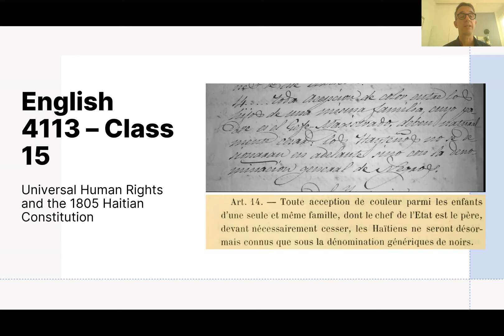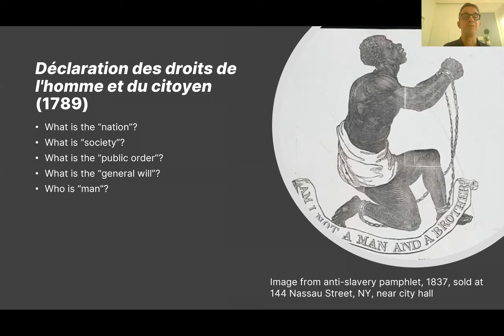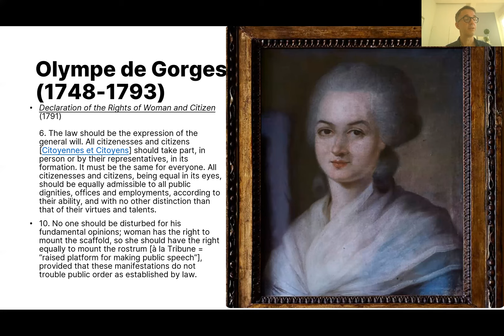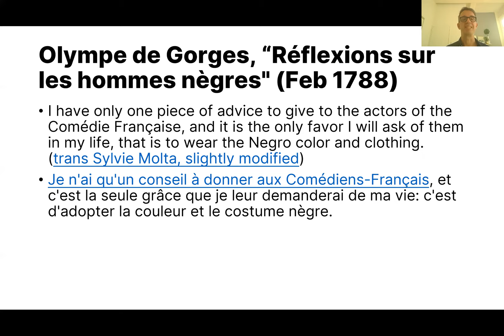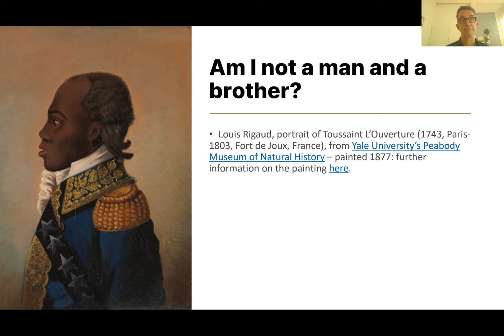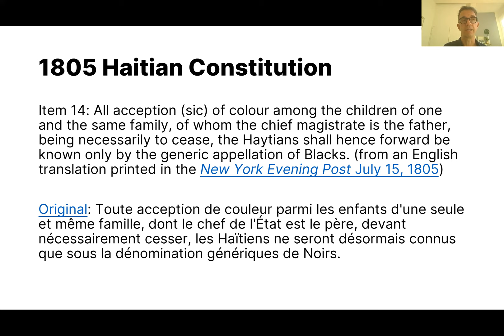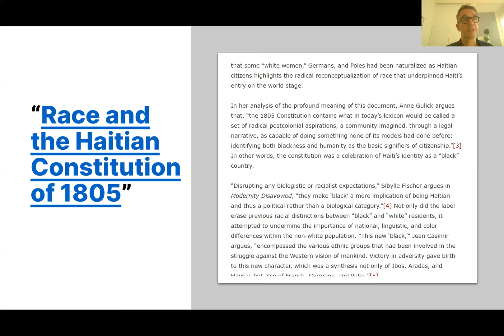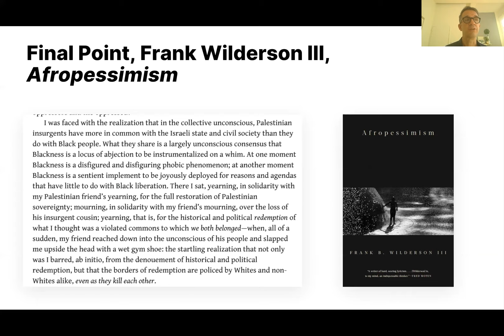English 4113 Class 15 -- 1805 Haitian Constitution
On legally declaring on Haitian citizens Black. Also on what counts as the "public," Olympe de Gorges' Declaration of the Rights of Men and Women, and a bit of Afropessimism.